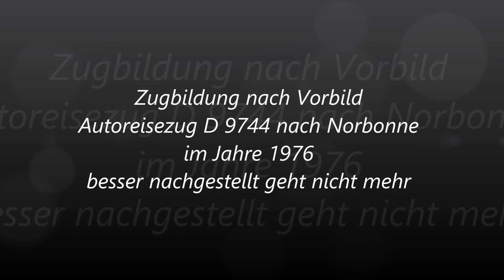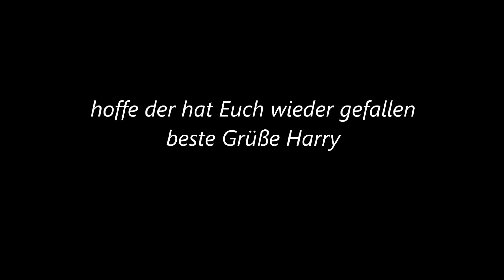Zugbildungen nach Vorbild der D 9744 Narbonne 1976, ein wunderschöner Zug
Wieder in der Kategorie Schlaf und Liegewagenzüge,  im Link 13. Bild